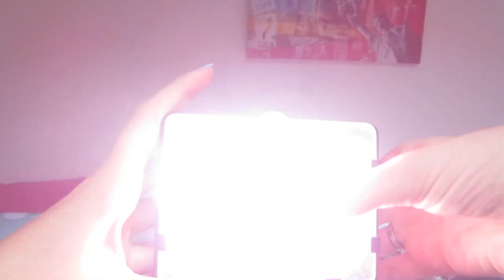Comprinhas de Maio/13 - Fabi Santina